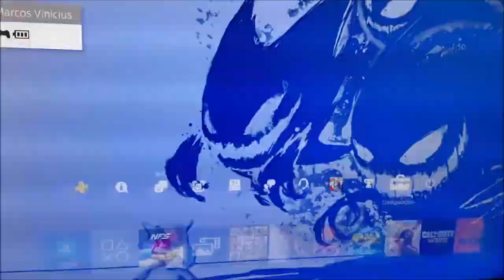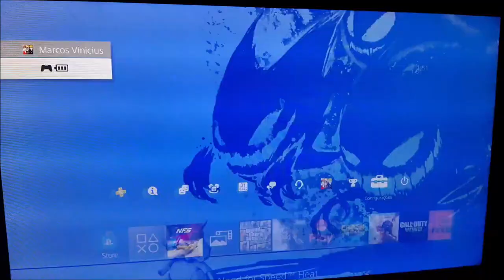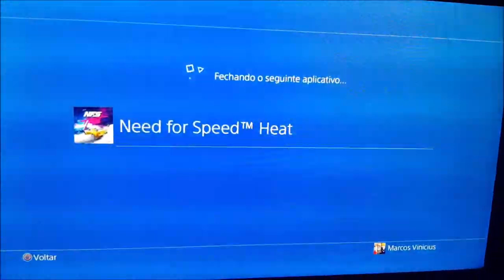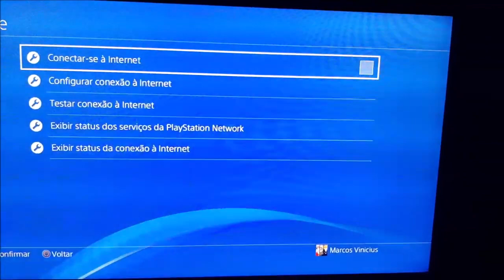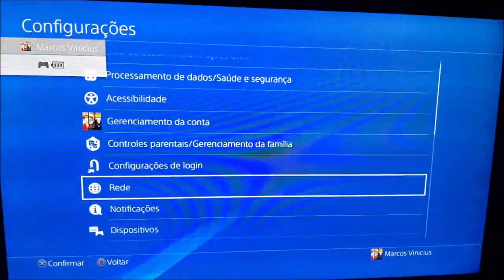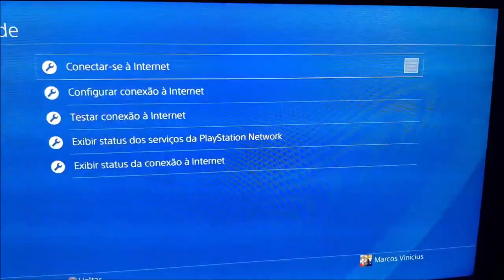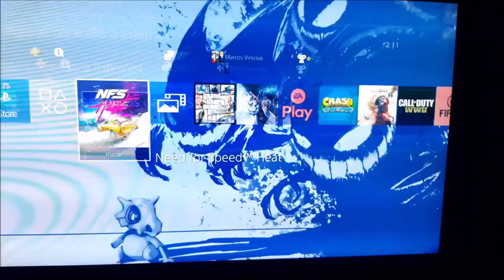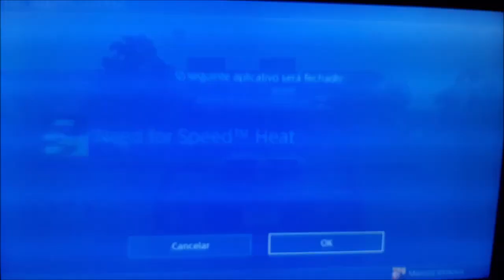Need for Speed Heat GLITCH DE COMO GANHAR MUITO DINHEIRO DE FORMA FÁCIL MELHOR BUG PS4 XBOX PS5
fazer o glich no Xbox one. Uma dica que eu dou, para quem tem a Net muito rápida... Eu botei um jogo muito pesado para baixar, tipo o cód warzone... Aí minha NET ficou muito lenta aí nisso já me ajudou... Aí já para me ajudar também, na hora de fechar o jogo eu optei em entrar em outro jogo porque no Xbox é muito difícil para vc ver a barra de carregamento.